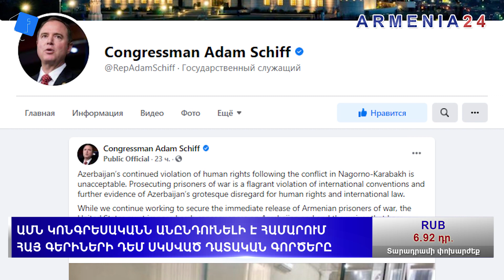ԱՄՆ կոնգրեսականն անընդունելի է համարում Բաքվում հայ ռազմագերիների դեմ սկսված դատական գործընթացները